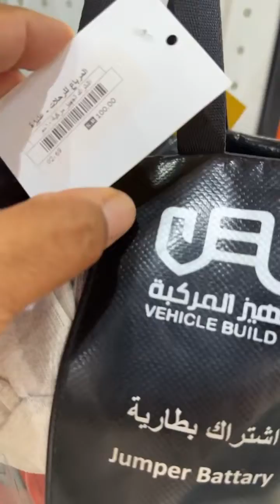نسعد ونتشرف بخدمتكم 0556179750 رابط المتجر